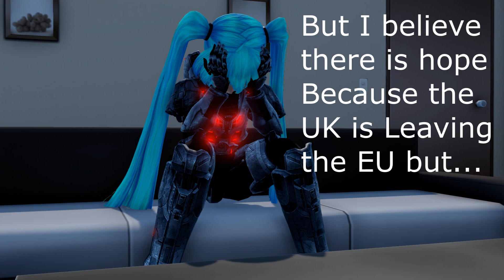Article 13 as Passed and Free Speech is Now Gone [MMD Video]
Join the Miku Spartan Army today on Discord.

Picture By:
Miku Spartan (Me)

Audio:
My Voice

Model:
Miku Spartan (By Miku Spartan)

COPYRIGHT